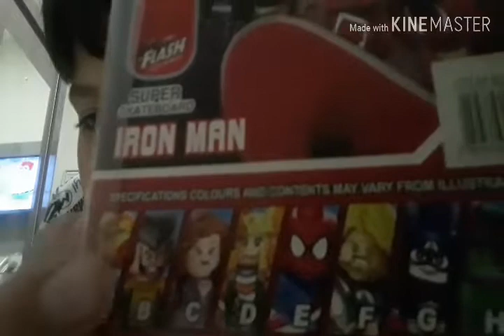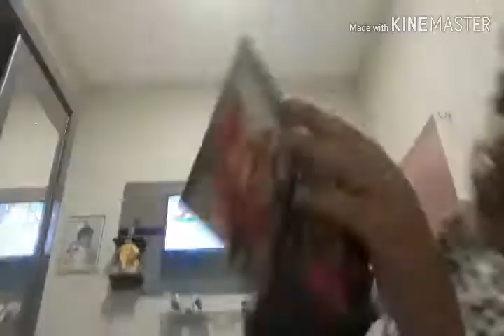Testando O Brinquedo De Iron Man Dos Super Herois De Lego (MUITOLEGAL)